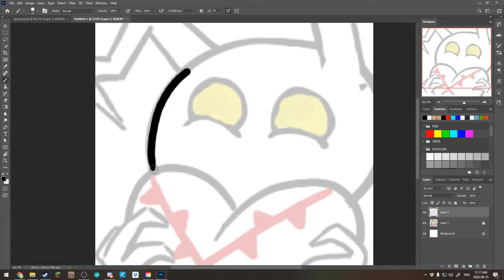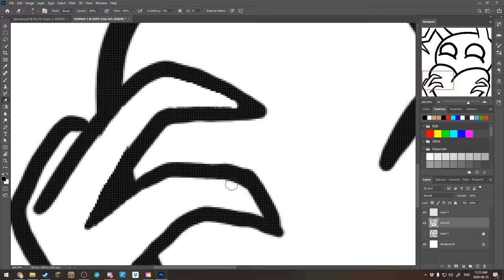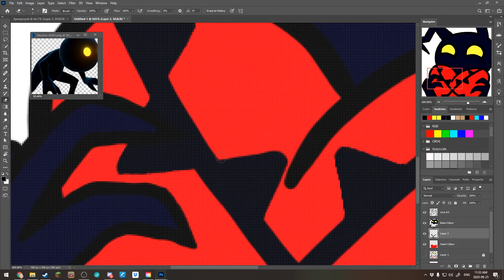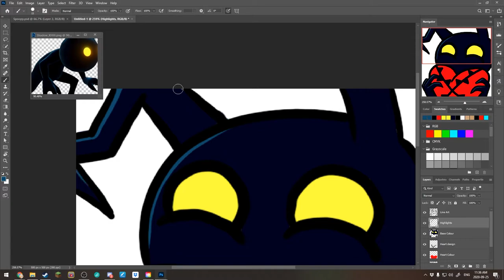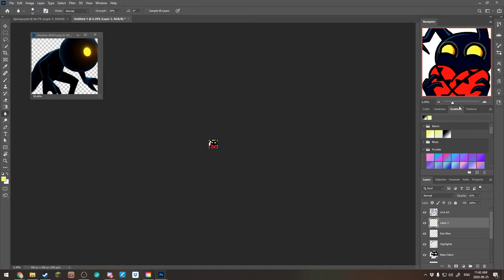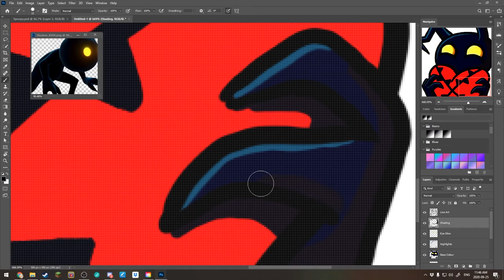Heartless with a Heart - Twitch Emote Speed Painting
A Kingdom of Hearts themed speed painting of a Heartless holding a heart that I was commissioned to make by Shelbelby!

If you would like to commission me for your emotes you can reach me through my contact form

If you want to check out Shelbelby's emote in action be sure to check them out on Twitch: Twitch.tv/Shelbelby

Song used was Wave of Darkness from the Kingdom Hearts 3 OST.